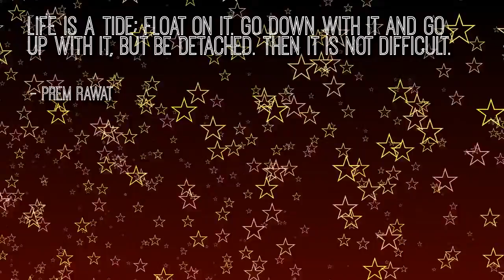Famous Quotes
Live today like its your last